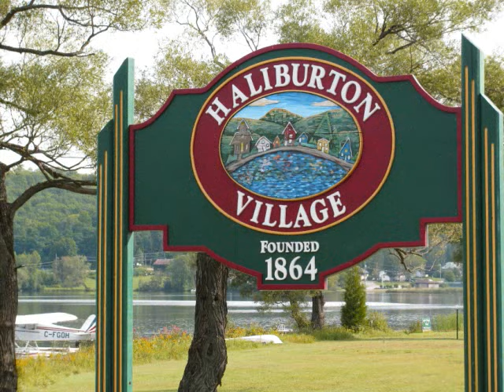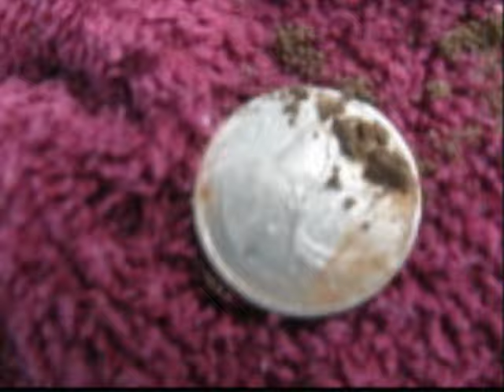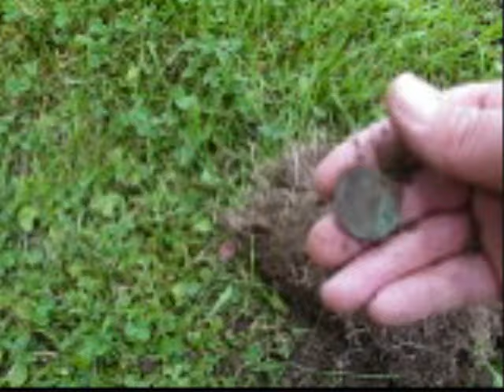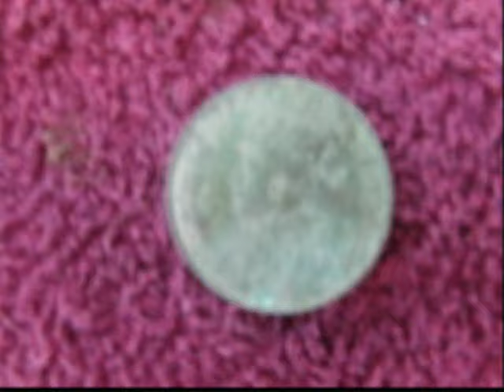metal detecting locodigger in Haliburton Ontario second large penny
Nice little tour of the town of Haliburton, Ontario at the end a nice find worth the wait lol!